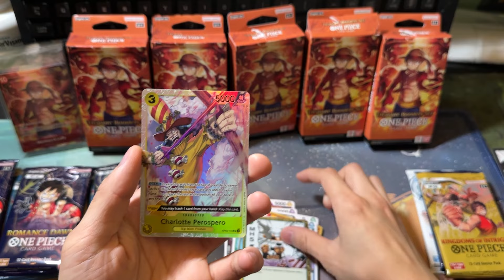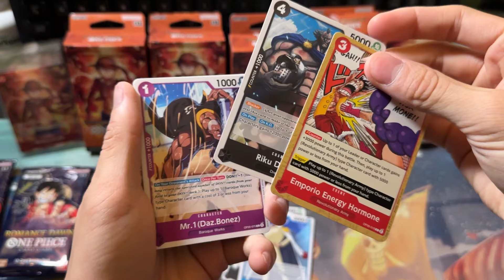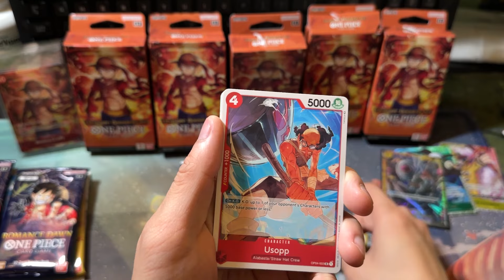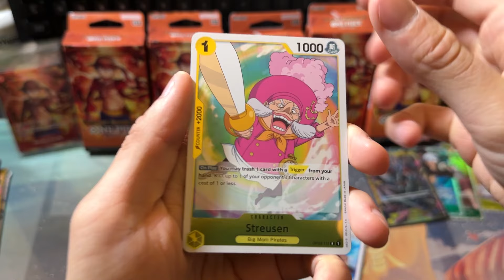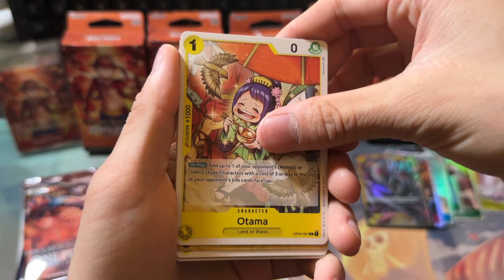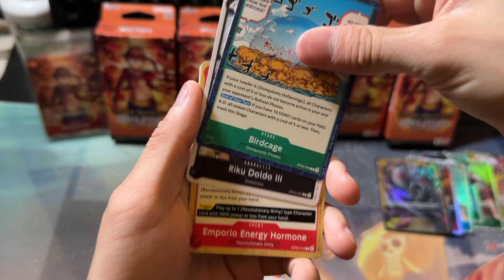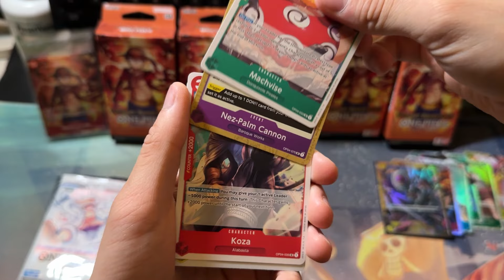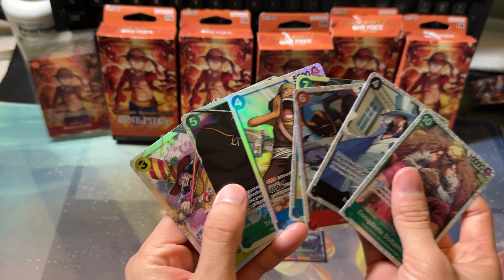5x One Piece Treasure Booster Opening!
We opened 5x One Piece Treasure Boosters and got...